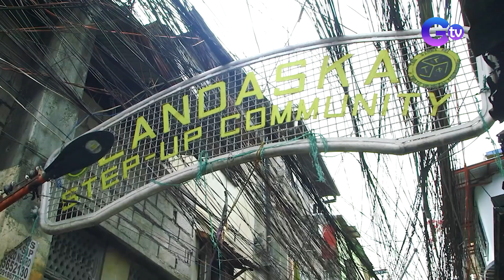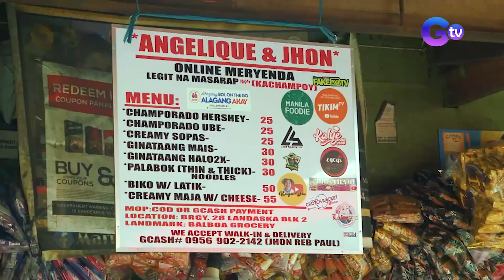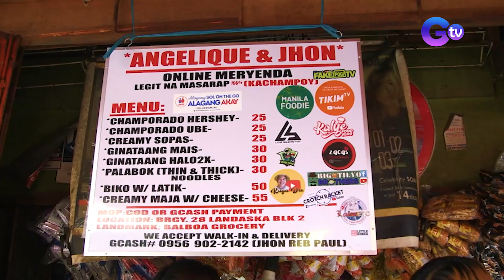Champorado sa Caloocan, hit na hit kahit tag-init! | Good News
(Aired March 11, 2023): Dinarayo sa Caloocan City ang isang tindahan ng champorado na mala-blockbuster ang pila! Ano kaya ang sikreto nila? Alamin natin 'yan sa video na ito.